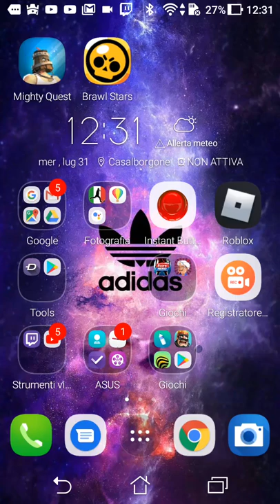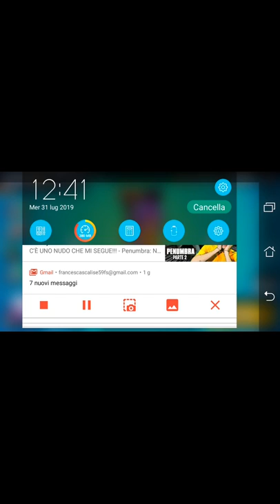Nova serie browl stars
Nuova serie